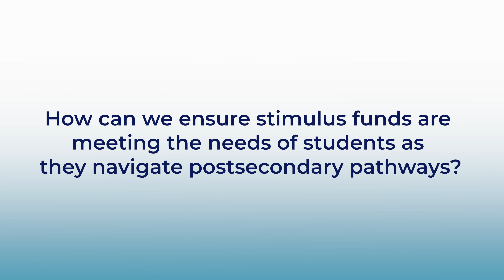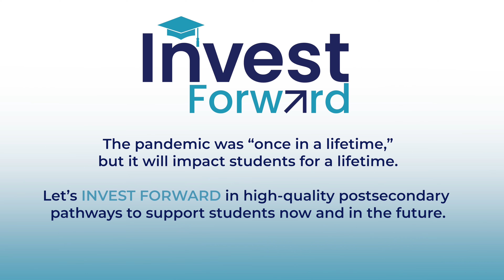Invest Forward: Listening to Students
Dr. Sonja Santelises, CEO of Baltimore City Public Schools, reflects on ways to engage with students to ensure that their needs are being met with stimulus investments.